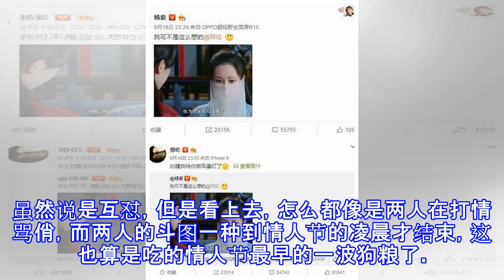杨紫分手后，以为吃不到她的狗粮了，没想到凌晨就却被她喂饱了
杨紫分手后，以为吃不到她的狗粮了，没想到凌晨就却被她喂饱了 傲娇的咫尺的梦想 08月22日17:20 关注 确定不再关注此人吗 确定取消 最近的娱乐圈确实有点不太平，有些情侣被爆出轨，有些情侣宣布和平分手，有些当红女星意外去世，看的很多网友们一愣一愣的，虽然这段时间分手的明星情侣有很多，但是让人最关注的还是杨紫的事情，杨紫分手后，以为吃不到她的狗粮了，没想到凌晨就却被她喂饱了杨紫和秦俊杰从刚刚谈恋爱开始，一直表现的的都非常亲密，更是在经常秀恩爱，一点要分手的征兆都没有，前一段时间杨紫晒出了探班秦俊杰的照片，细心的网友却发现，两人的关系其实很紧张，眼看就要分手了，因为网友们看到了秦俊杰那一联嫌弃...